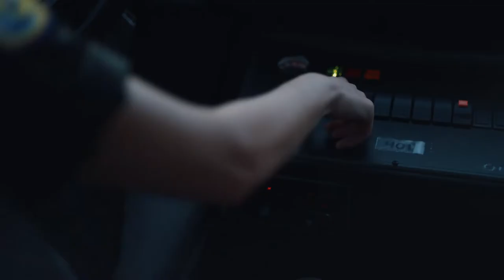Being an EMT "Makes me appreciate people & moments more".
Directed this branded doc for Royal Ambulance & Workplace from Meta.
Director: @johnx.carey